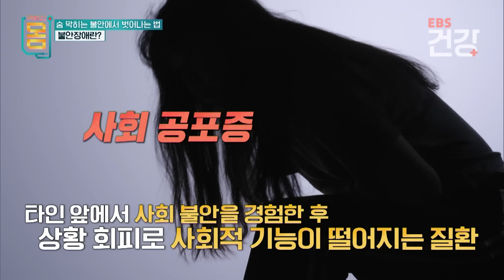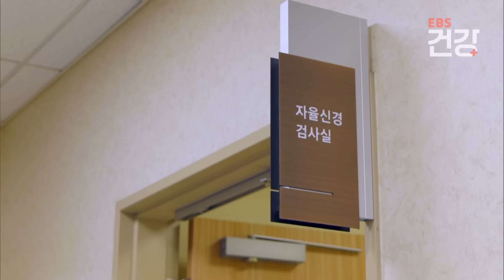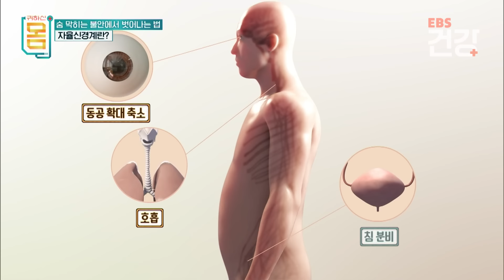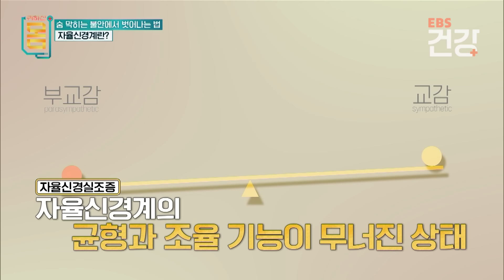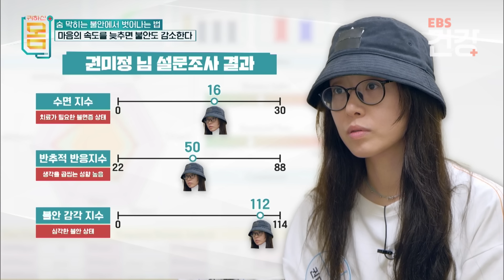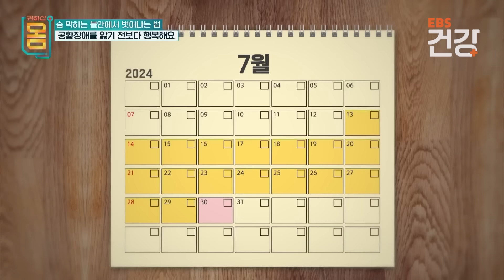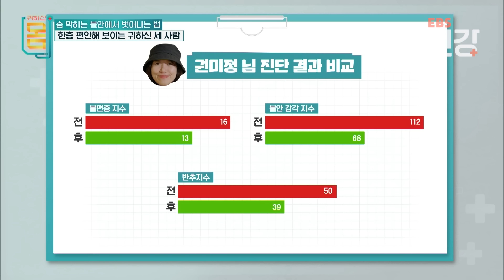"이대로 죽을 수도 있겠구나" 이유 없이 숨 막히는 불안에서 벗어나고 싶다면｜명상만 했는데 싹 사라진 불안｜근심 걱정 날리는 운동법｜귀하신 몸｜EBS건강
※ 이 영상은 2024년 8월 17일에 방송된 ‹귀하신 몸 - 숨 막히는 불안에서 벗어나는 법›의 일부입니다.

18:30 귀하신 팁 - 걱정 근심 뿅! 마음건강운동법

△가슴이 답답하고, 식은땀이 나고, 손발이 저린다면
당신도 불안장애일 수 있다!

누구나 경험하는 불쾌한 감정, 불안. 불안은 우리를 위험으로부터 대비와 대처를 도와주는 고마운 감정이지만, 감정이 과도해진다면 불안은 ‘불안장애’로 돌아와 우리를 괴롭힌다. 불안장애는 공황장애, 범불안장애, 특정 공포증, 사회 공포증 등 매우 다양한 질환을 포함할 뿐만 아니라, 앓고 있는 사람도 많은 매우 흔한 질환이다. 그렇기에 내가 질환을 앓고 있다 하더라도 인식하지 못할 가능성이 높다. 하지만 불안장애를 치료하지 않고 방임한다면 당신의 일상을 송두리째 흔들지도 모른다.

△나를 알고 불안을 알면 지피지기 백전불패!

채정호 정신건강의학과 교수(가톨릭대학교 서울성모병원)는 불안장애는 전 세계 3분의 1이 앓고 있을 정도로 흔하지만, 자신이 이런 질환을 앓는다는 사실을 알아채기는 힘들다고 말한다. 그렇기에 불안장애를 극복하기 위해서는 나를 살피고 알아차리는 훈련이 필요하다고 말한다. 그렇다면, 어떻게 하면 나의 불안을 알아채고 극복할 수 있을까?

✔ 프로그램명 : 귀하신 몸 - 숨 막히는 불안에서 벗어나는 법